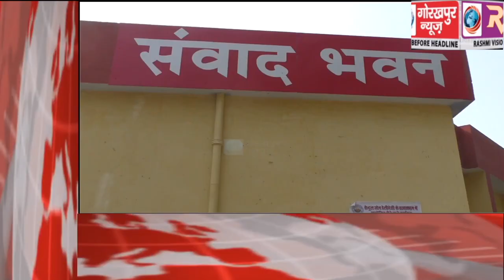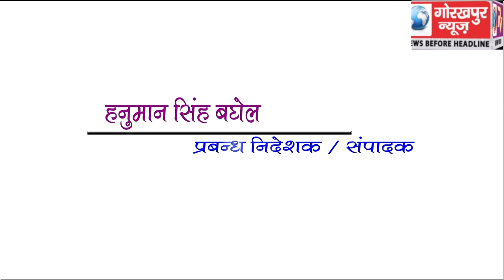GORAKHPUR NEWS Headline -27-01-2019